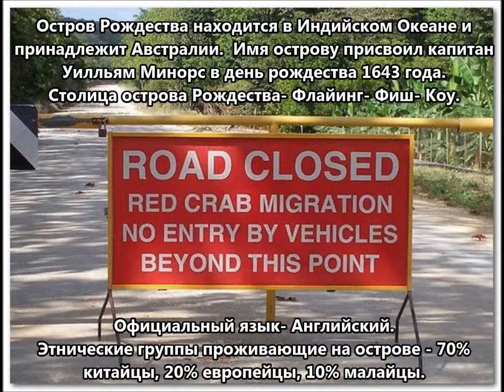VK9X/N7QT Остров Рождества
Роберт, N7QT будет активен с острова Рождества 18 сентября - 2 октября 2014 позывным VK9X/N7QT.